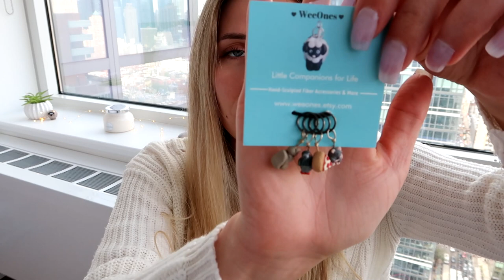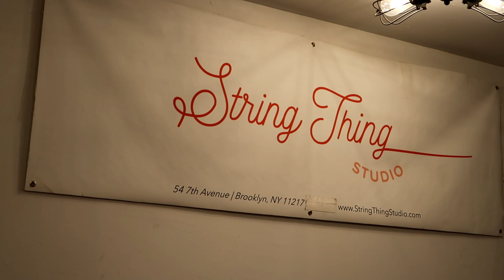YARN SHOP WITH ME! | Brooklyn Yarn Crawl 2021 | Knitting Vlog + Yarn Haul | Knitty Natty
| SHOPS |

| FUTURE PROJECTS |
*WARNING: Ravelry Links Below*